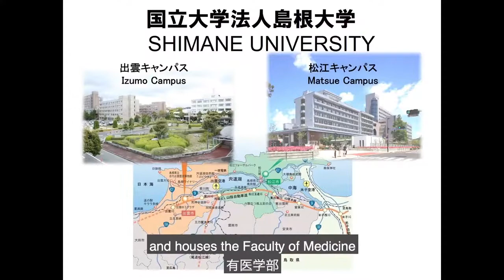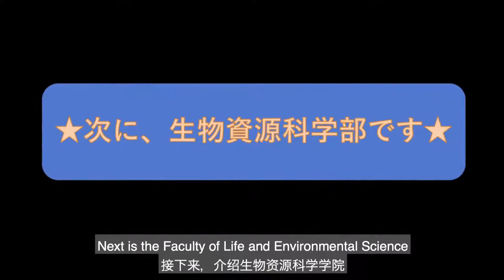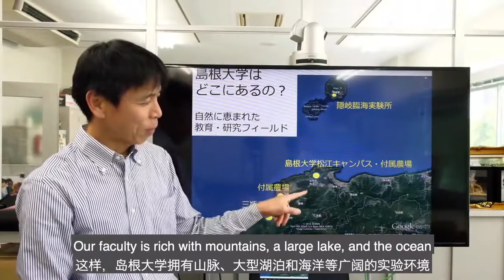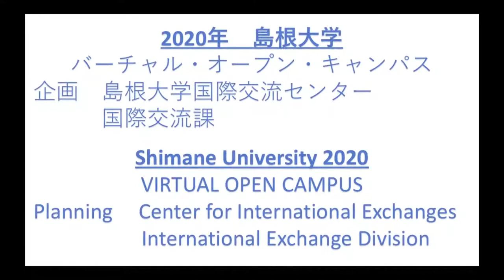Welcome to Shimane University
Video de Apresentação da Universidade de Shimane, no Japão